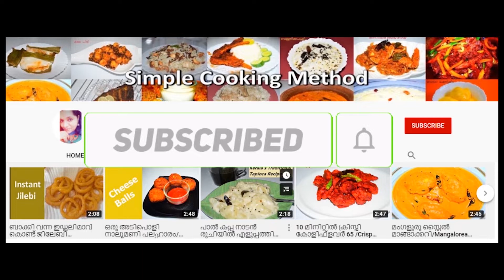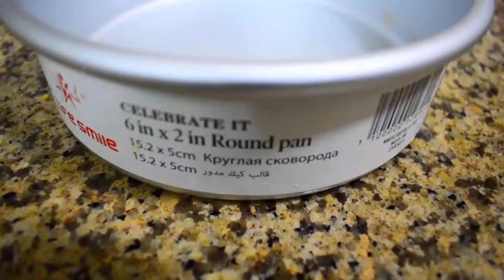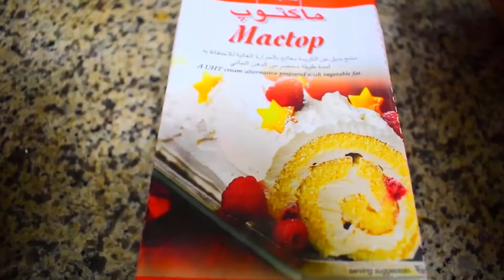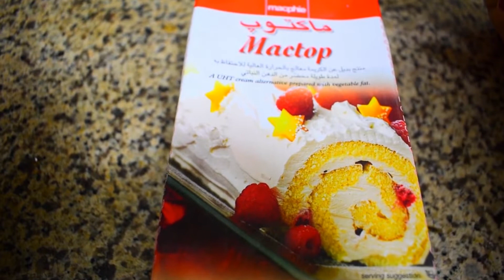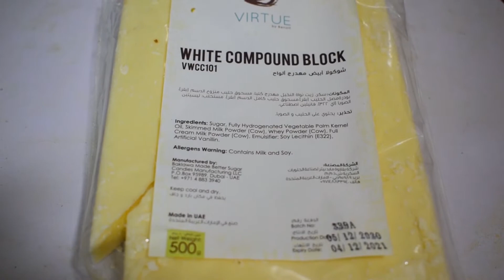White chocolate Ganache Tricolor Cake/എളുപ്പത്തിൽ 3 കളർ ഉപയോഗിച്ച് വൈറ്റ് ചോക്ലേറ്റ് ഗെനാഷ് കേക്ക്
Easy Ganache Cake Making In Malayalam